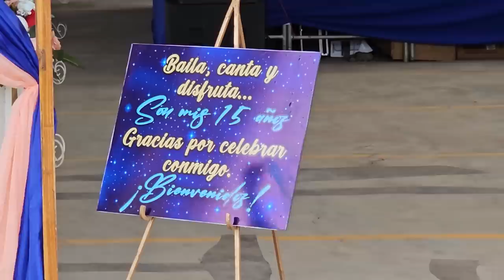ASÍ RECIBIMOS A LA QUINCEAÑERA!! Estamos a punto de iniciar y no han llegado los invitados.